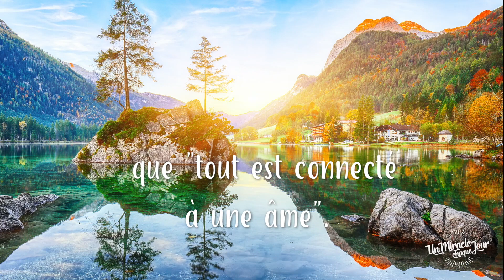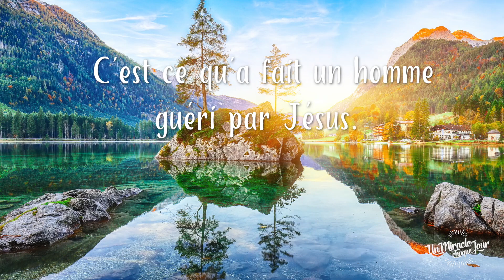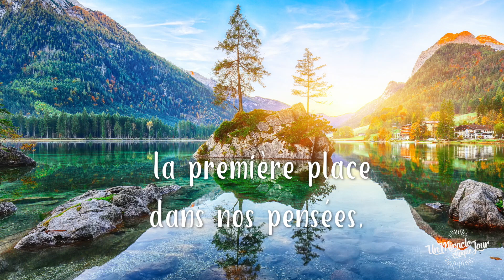Déclenchez une réaction en chaîne